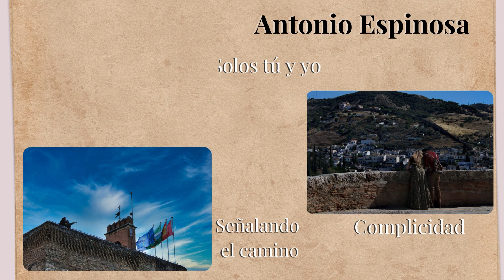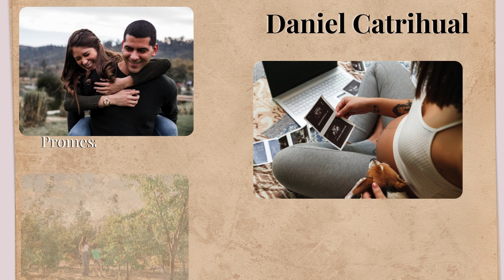2024. I Concurso Granajoven - Enfocándo al Amor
Fallado el Primer Concurso Granajoven de Fotografía sobre afectos y relaciones saludables entre jóvenes - "Enfocando al amor"
Os dejamos una muestra de las fotografías seleccionadas en esta primera edición, así como las ganadoras del concurso.